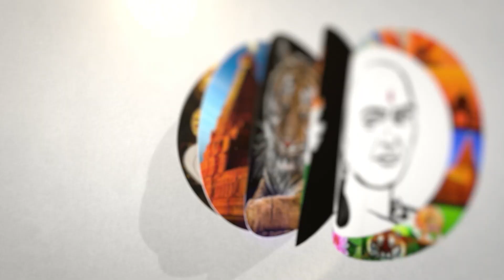"இனி இந்த வார்த்தைகளை பயன்படுத்த கூடாது"உச்சநீதிமன்றம் வெளியிட்ட புது லிஸ்ட் | Supreme Court Order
சாணக்யா!